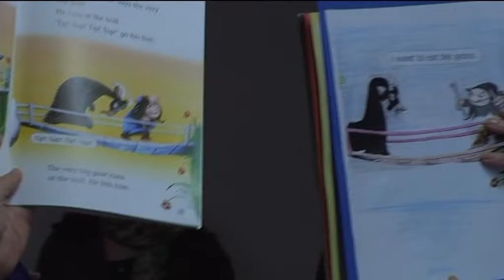INFORMATIVO Taller de Cuentacuentos. 23 05 2013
La Universidad Popular de Villanueva de la Serena, está desarrollando un  taller de Cuentacuentos. Con motivo del mismo, el próximo día 27 de mayo, de 18:00 a 20:00 horas, en el Centro Educativo Municipal "Jesús García Trujillo" tendrá lugar la actividad-taller de cuentacuentos, dirigida a niños de 3 a 5 años.

Este taller, será muy dinámico para los pequeños, ya que se trabajará con juegos, cuentos y actividades, tiene como objetivo básico, que niños y niñas se formen en valores sociales a través de los cuentos, historias, relatos y a través del juego.